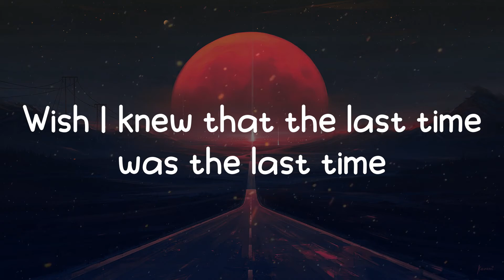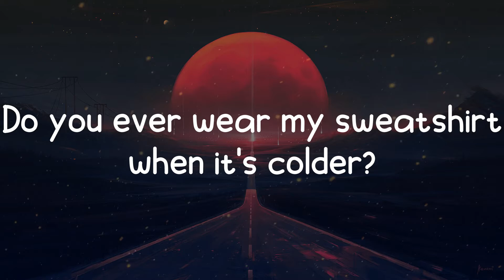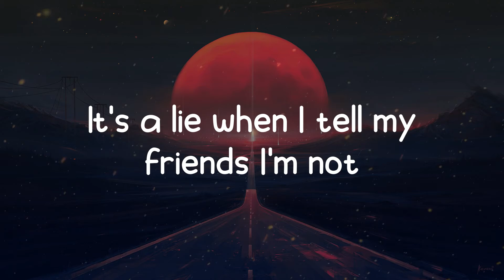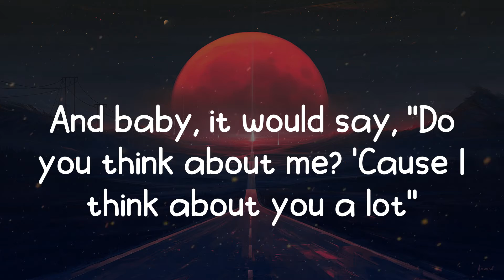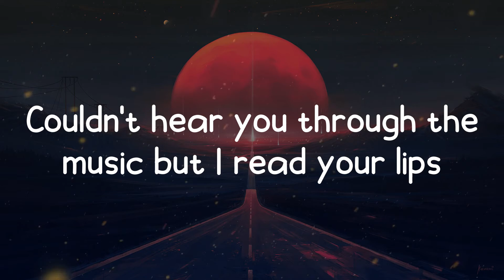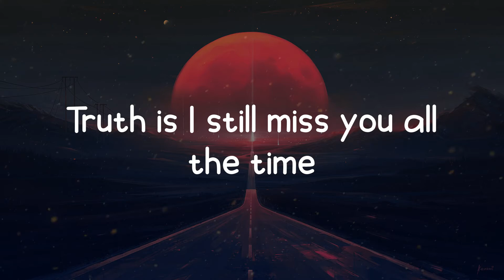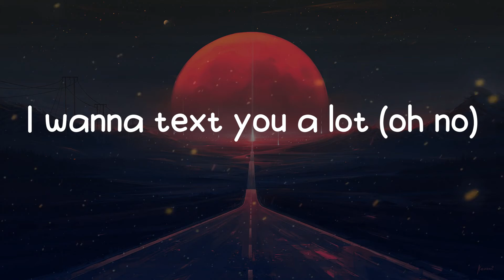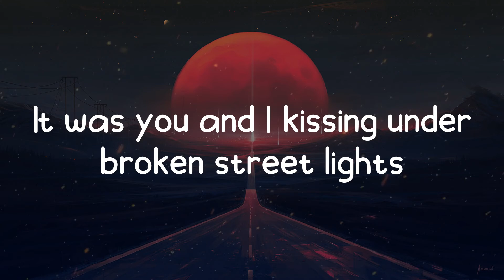John K - A LOT (Lyrics)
🎵 A LOT lyrics:
Wish I knew that the last time was the last time
Didn't know what I was missing 'til it passed by
And now we don't speak 'cause you never saw me in the best light
Are you still getting over that it's over?
Do you ever wear my sweatshirt when it's colder?
Is there a part of you that's missing me being all yours?
It was you and I kissing under broken street lights
Truth is I still miss you all the time
It's a lie when I tell my friends I'm not
I think about you a lot
Wish I could undo a lot
I figured by now these "Damn, I miss you" kind of thoughts would stop
I'm up in my head a lot
I wanna text you a lot
And baby, it would say, "Do you think about me? 'Cause I think about you a lot"
Hm-hmm mm-hmm mm-hmm
Hm-hmm mm-hmm mm-hmm
Hm-hmm mm-hmm, do you think about me? 'Cause I think about you
Back in Austin, we were lost in each other's eyes, at South By we were talking
Couldn't hear you through the music but I read your lips
I wanna text you a lot (oh no)
Hm-hmm mm-hmm mm-hmm
Hm-hmm mm-hmm mm-hmm
Hm-hmm mm-hmm mm-hmm
Hm-hmm mm-hmm mm-hmm
Hm-hmm mm-hmm mm-hmm
Hm-hmm mm-hmm, do you think about me? 'Cause I think about you a lot
Hm-hmm mm-hmm mm-hmm
Hm-hmm mm-hmm mm-hmm